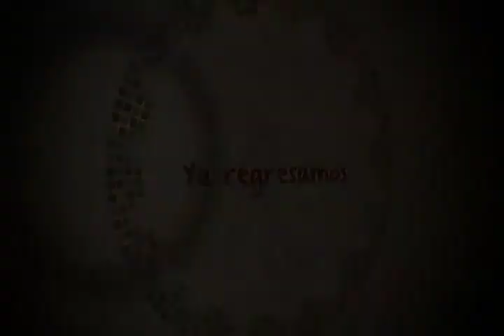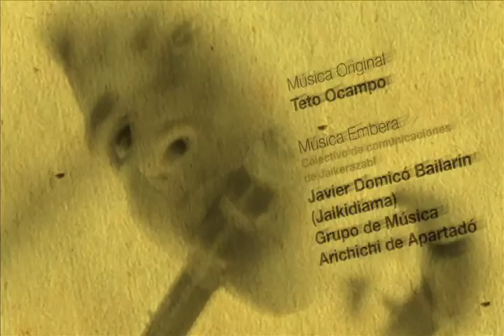Dachî Drûa Cap. 3 Magia y Religión Parte II Benecuá - Productor General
Siguiendo la búsqueda de los saberes del jaibaná o médico tradicional embera, en esta oportunidad, Nepono se encuentra en el Resguardo Indígena de Mongudó, con la comunidad Coribí Bedadó, donde se llevará a cabo un ritual para la sanación del territorio y las viviendas, conocido como Benecuá. La joven acompaña al jaibaná y a toda la comunidad a recorrer cada punto cardinal liberando las tierras de cualquier jai o espíritu maligno que pueda afectar a sus habitantes, las cosechas o fuentes de agua.

Productor General - Juan Manuel Nieto Fajardo
Directora Asistente - Carolina Robledo Forero
Producido para Señal Colombia
Casa Productora Cabildo Mayor Indígena de Mutatá
Emitido por Señal Colombia
2012